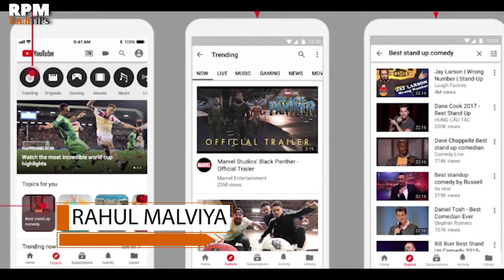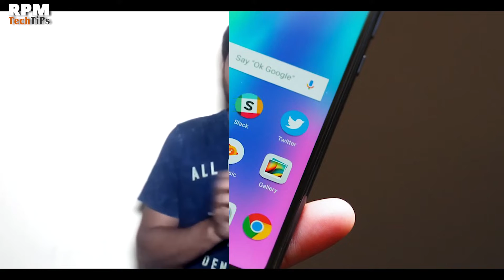#4 Xiaomi Mi A2 & Mi A2 Lite, YouTube Explore, AI Helmets, Asus Offer, Honor 9N, eBay Shutdown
In this video, TechNews #4 I will share some tech news with you about - Xiaomi Mi A2 & Mi A2 Lite, YouTube Explore, AI Helmets, Asus Offer, Honor 9N, eBay Shutdown - To know more about all these in details watch the video till the end -